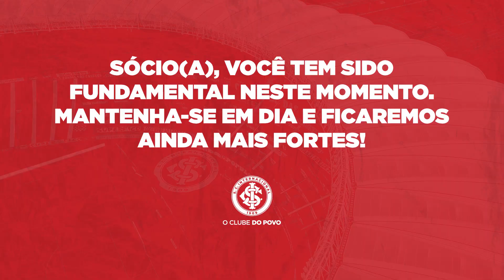Yuri fala sobre duelo com o Atlético-GO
O atacante Yuri Alberto projetou o confronto com o Atlético-GO pelo Brasileirão. O camisa 11 também falou sobre a temporada e a busca pela vaga na Libertadores
Gostou do vídeo? Então deixa o teu like, compartilha com teus amigos ou comenta “Vamo Inter”! Fique ligado, sempre tem um conteúdo novo de colorado para colorado aqui no canal.